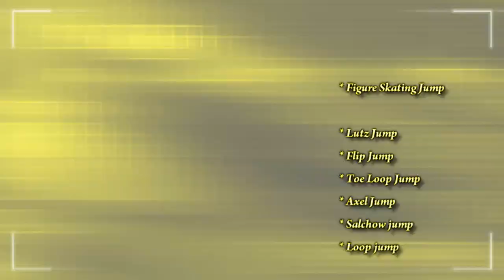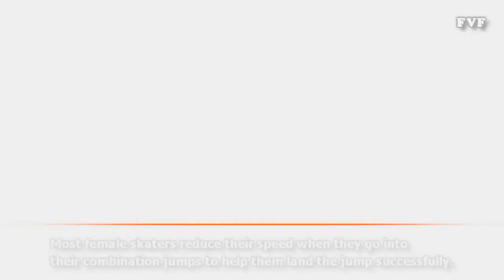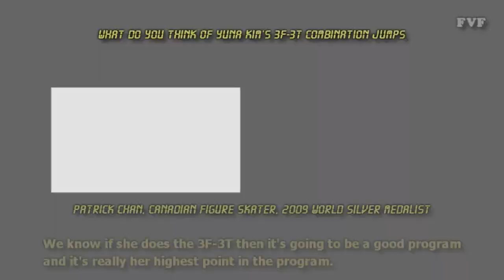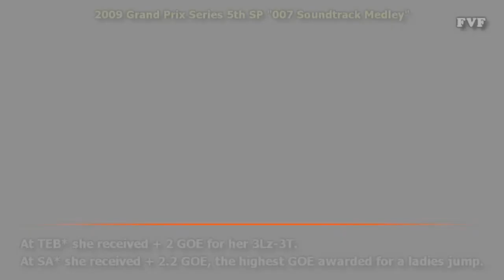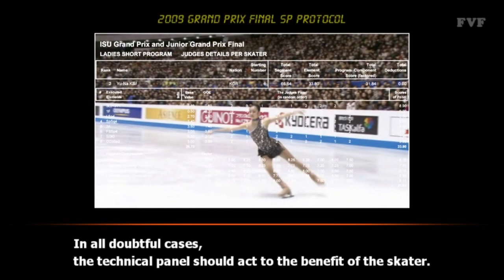Technical Specialist LORIOL-OBERWILER Myriam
This video was inserted in Chicago Tribune journalist, Philip Hersh's Article. Afterward it was viewed more than 200,000 times all around the world. However, around a week before the start of the Winter Olympics, this clip was finally deleted. What's the message?

Who is trying to mess up Yuna Kim's jump?

Last season, a strange 'wrong edge' call suddenly appeared on her 3F-3T, a jump Kim had been doing for the past 5 years.

Who knows?

This video is carried on the following newspapers.